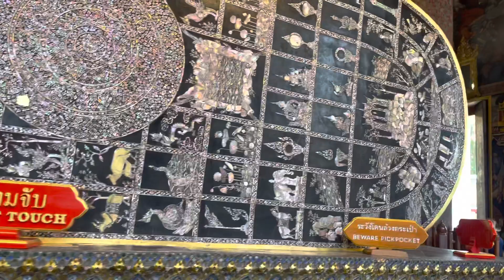Wat Pho - Walk with me - Bangkok & Thailand Nightlife [4k 60fps]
Discover Bangkok by night! The capital of Thailand.

In this video, you will discover specifically Wat Pho

Virtual walk in 4K in the heart of the city of angels.

Discover the nightlife of its districts: Silom, Sukhumvit, Khao San Road, Night and floating markets...

I propose to be your tourist guide in Thailand through my travel vlogs to let you know the places to visit in Bangkok.